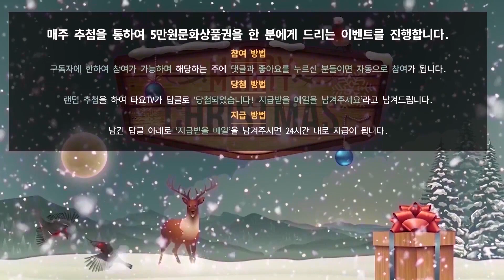🌟랭크전 '내로남불'의 끝을 볼 수 있는 2경기 //타요 하스스톤 Hearthstone